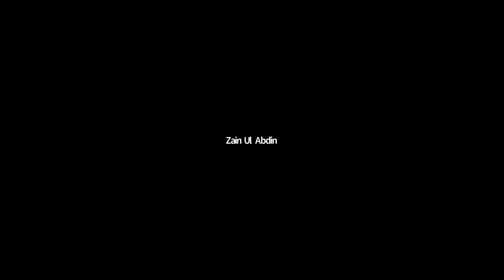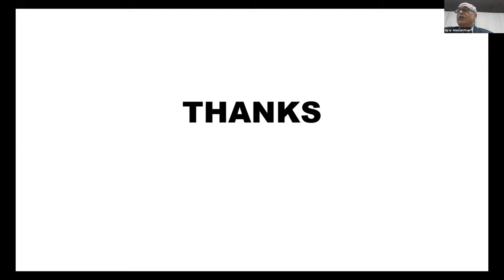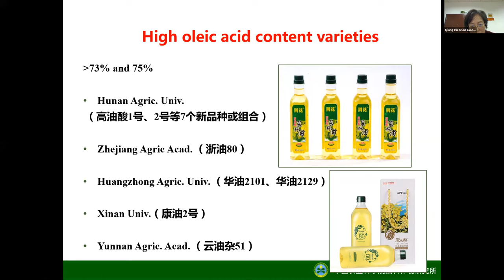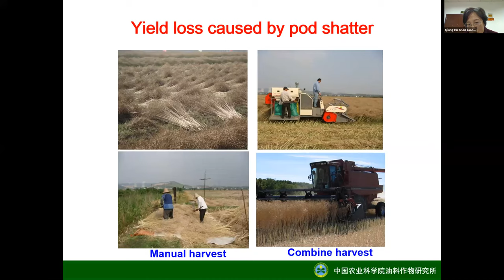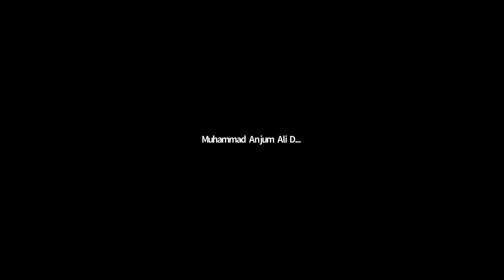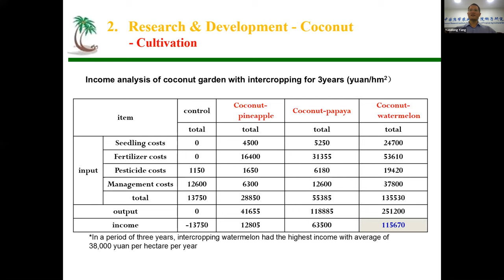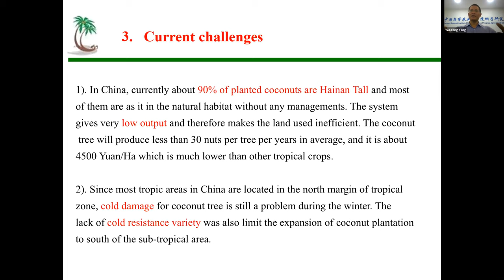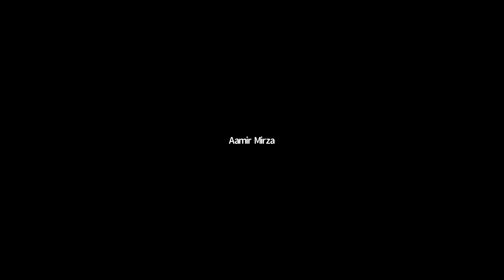Topic Pakistan Agriculture Policy Debate Episode 16 Oilseeds Crop Production and Supply Chain